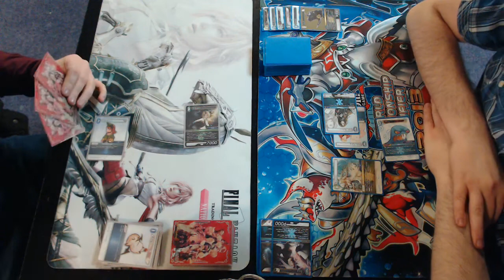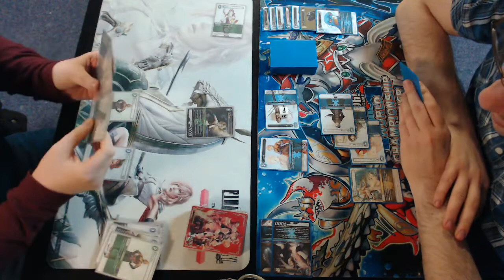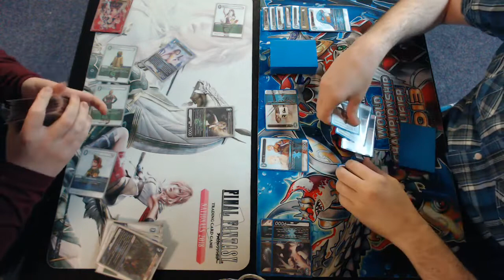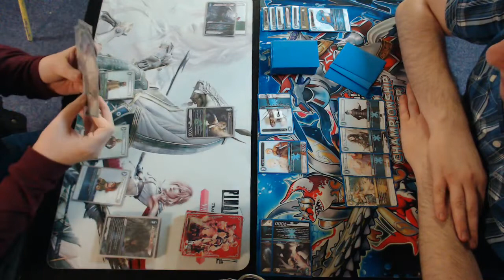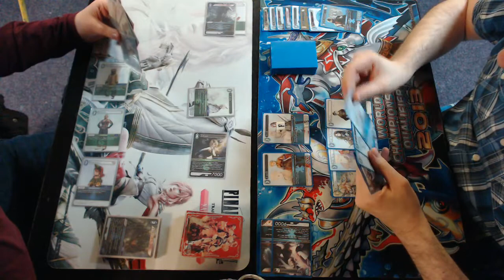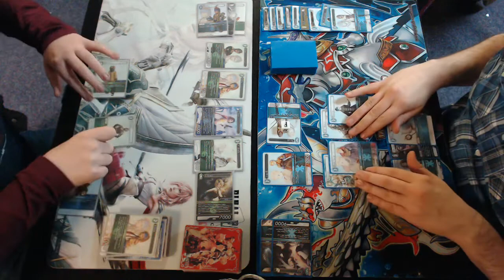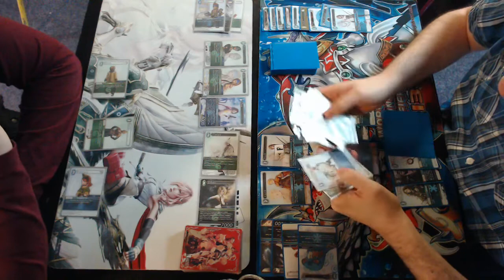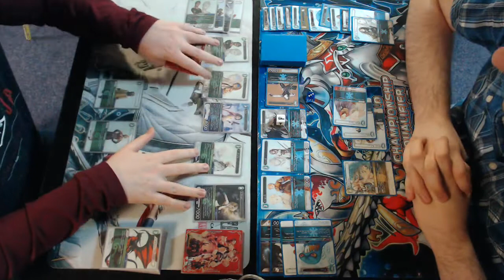Final Fantasy TCG: Opus 7 Gullwings vs. Ice/Earth Flans!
As this video goes live, four of our brave warriors - including Steve and Andy in this video - are flying to Germany for the first 2019 Crystal Cup. Wish them luck!
Here's a couple of decks we tested heavily for taking away.

Recorded on the 25th February, 2019.